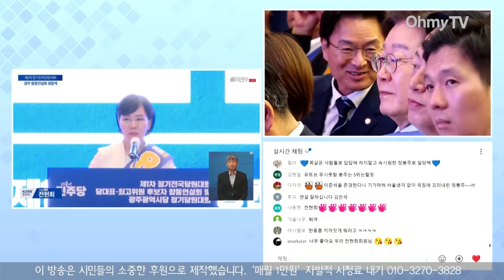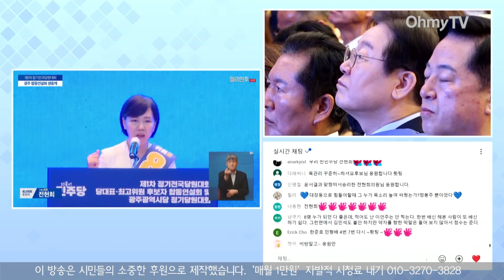"윤석열 탄핵의 불화살 쏘겠다!" '살아돌아온 투사' 전현희 "탄핵 발의문 직접 작성하겠다!"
4일 오전 광주 서구 김대벤션센터에서 더불어민주당 광주 합동연설회가 열렸다. 이 영상은 전현희 최고위원 후보자 발언 담고 있다.

(영상 취재 : 방태윤 기자, 김기범 기자 / 영상 편집 : 김윤상 기자, 공민식 기자, 김효원 PD)